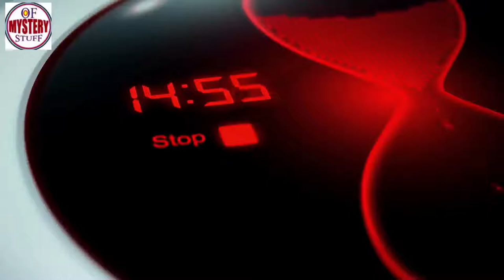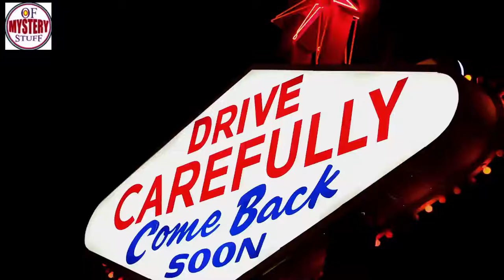A Police Officer Saved This Car From Flipp1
Strangest strange abandoned places storie Strangest Mystery of stuuf !! The Ghost challenge:) // The Ghost
Unsolved
mysteries
Unsolved mysteries
mysteries unsolved
Mystery
mystery
mystery box
mystery package
mystery shopping
mystery of the disappearance of cody dial
mystery ke
mystery girls
mystery of love
mystery movie
mystery music
mystery queen
mystery,
martin mystery
adventure mystery
martin mystery
mystery movies
mathematical mystery tour
mystery
mystery leopard
sharkboy mystery mission,
sprmysteryman
mysterymanplayz
mystery 13
mystery esc
mystery  be cool scooby doo,
mystery skulls
battlefield  mystery
anime ep mystery
mystery meat
mystery girl
world warmystery
mystery roblox
mystery decals
sims  mystery
murderer mystery
mystery decals in a row
3 mystery riddles
mystery lane berwick maine
mystery decals
mystery eggs
sims mystery
stuff
stuff dog
stuffing box
assembly drawing
stuff for free
stuffed
stuffing
stuffed burger
stuffy nose
stuffed animals
stuff again
stuff with scout fly
staff academy
psn stuff
random stuff
mcpe stuff,
minecraft stuff,
hero stuff
staff 13,
staff mineplex,
staff griefed,
bk staff
the ghost
the best
the canterville
 ghost class

abandoned places
abandoned places in kentucky
abandoned oregon
abandoned places in oregon
200 years of varnish removed from a painting
abandoned places in south carolina
abandoned
abandoned chicago
abandoned illinois
abandoned chicag
oregon abandoned places
2122 north clark street
abandoned ohio
synagogue tunnel
abandoned places in illinois
nephilim